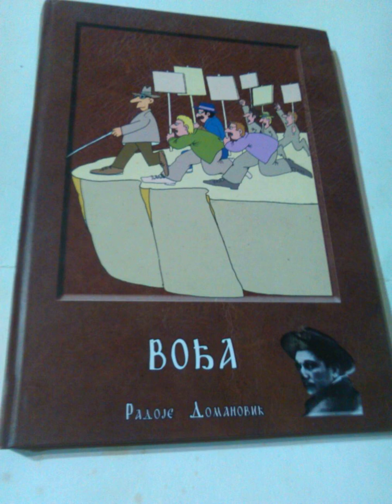Радоје Домановић: Вођа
Audio knjige- Radoje Domanović: Vođa